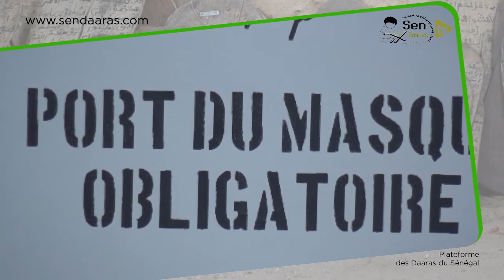TAFSIR ARABE Imam Mourdada Mbacké sur les droits et responsabilités parentaux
Droits et responsabilités parentaux par Imam Mourtada Mbacké de la mosquée de Badgad.